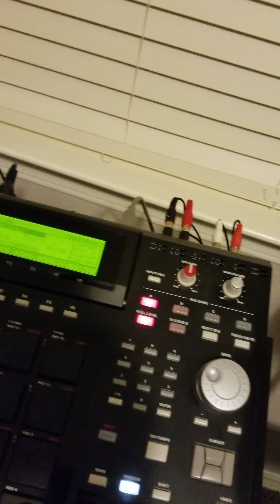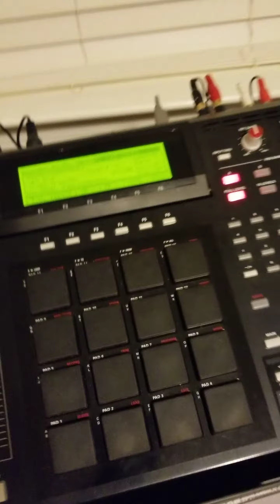9th wonder remake justmythoughtssoul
Hip-Hop LoFi Boom Bap